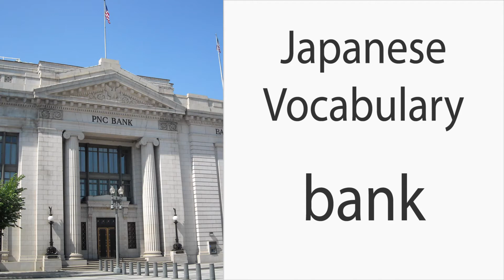How to say "Bank" in Japanese